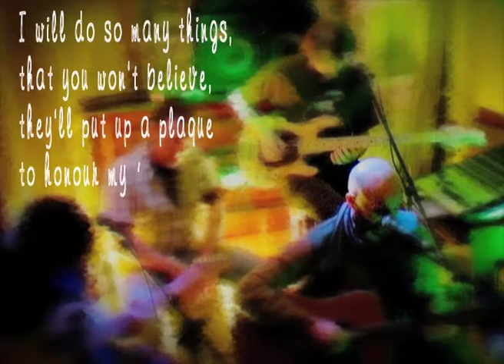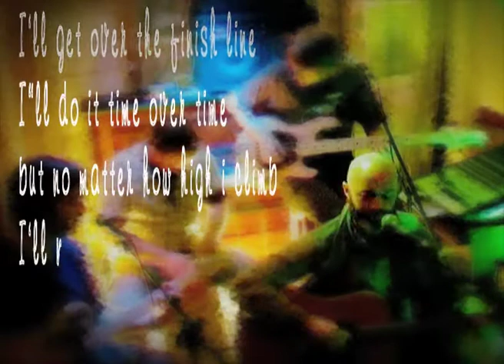The Spinning Boy - Never Get Over You (Live)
A live version of THE SPINNING BOY song as performed last year in Cafe Formenti, Carlow, Ireland. This was the first time the song was played live and the first time the 4 musicians played together. So we just about got away with it. The four of us are Paul Galbally on electric guitar, Mike Hayden on Cajon, Ken Nolan on bass and Marc-Ivan O'Gorman on vocals and acoustic guitar. Please forgive the psychedelic presentation. The video was shot on a very basic handycam so the sound and picture quality was fairly ropey. So this is an attempt to tart it somewhat